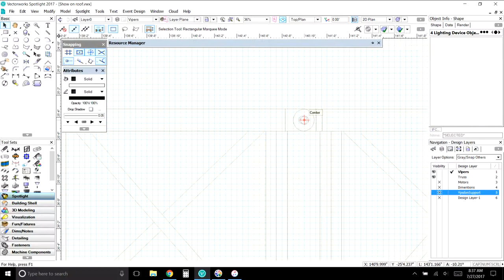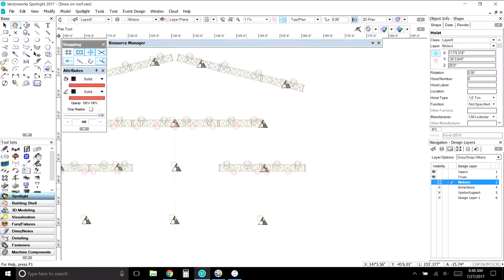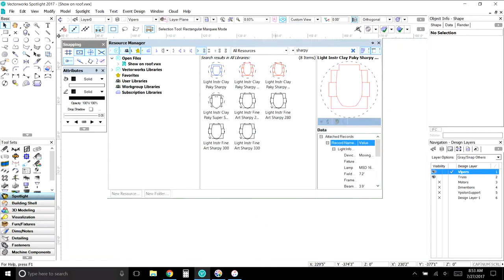Vectorworks 3D CAD Stage Lighting Design